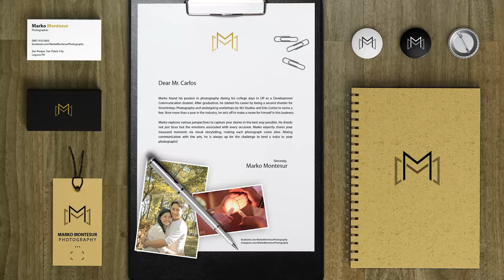Conquering Fears w/ Wil Dasovich: New PBB Housemate (Cliff Diving at Laresio Resort) - Vlog #22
Wil Dasovich, Pinoy Big Brother (PBB Lucky Season 7) housemate, and I continue our Los Baños adventure at Laresio Lakeside Resort and try out the many water activities! Wil and I try something new and conquered our fears by taking on the 32 ft. cliff diving!

Not too long ago, I got featured for the pilot eps of a TFC (The Filipino Channel) show where I got to work with one of the top vloggers in the Philippines, Wil Dasovich. I share my side of the story and how it all went down.

*Originally, I wasn't gonna vlog about this anymore because of certain news heard (plus it's all gravy now). After catching up with Wil recently, he said to just go for it. So what the heck, here it is!